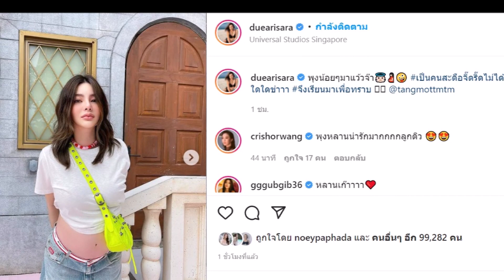เปิดภาพแฟชั่น การแต่งกาย ดิวอริสรา ว่าที่คุณแม่ป้ายแดง